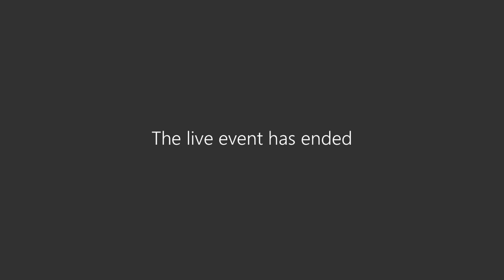Social and Occupational Psychology in English at Faculty of Social and Economic Sciences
Are you interested in psychology, but also imagine your professional career in different areas of business, for example in human resource management or marketing? Social and Occupational Psychology in English at FSEV UK is a perfect fit for you! The focus of this study programme is mostly on Social Psychology, Organisational and Work Psychology, as well as Community Psychology.